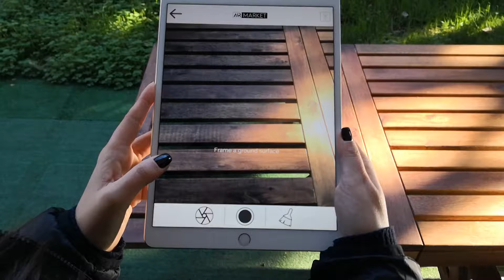Menu per Ristoranti Interattivi in Realtà Aumentata | Rue Burger | AR Market